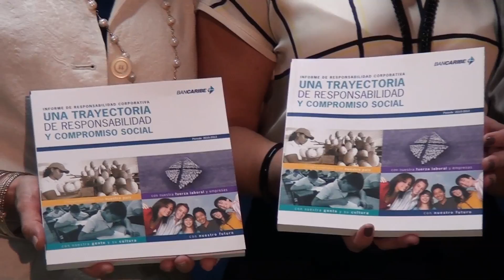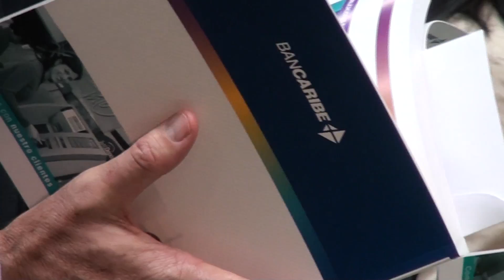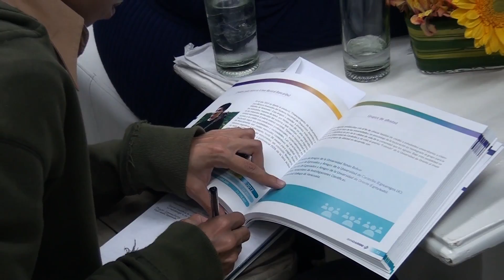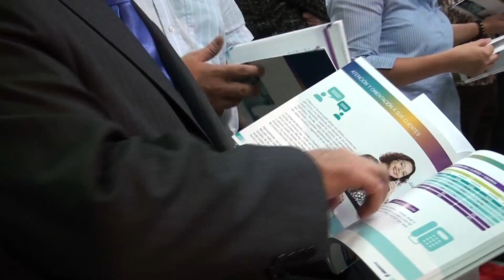Presentación Informe de Responsabilidad Social Corporativa Bancaribe 2010-2012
Nuestro compromiso es seguir brindando todo el apoyo a nuestras organizaciones aliadas, a nuestros clientes, accionistas, proveedores y empleados. Si deseas chequear este informe, visita nuestra Web sección Responsabilidad Social.